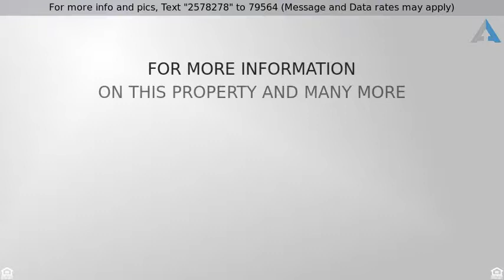Priced at $335,000 - 1417 NE ALEXANDRIA PL, Hillsboro, OR, OR 97124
Perfect for the work from home professional. Corne

Perfect for the work from home professional. Corner unit with the perfect lay-out, plenty of storage, a garage to die-for plenty of room for your toys and an incredible workbench Beautifully landscaped and fenced. AC, Impeccably maintained inside and out. Close to Intel, Parks and shopping. Many great spaces for work, storage and entertaining.